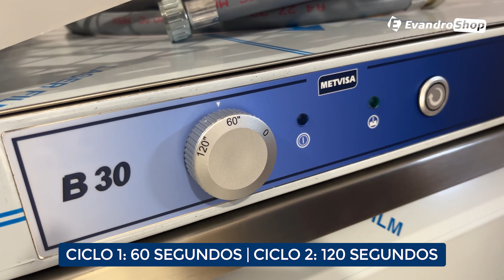Como Funciona Máquina de Lavar Louças Profissional Para Restaurantes! Saiba como Economizar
Transforme a eficiência da sua cozinha profissional com a Lavadora de Louças B.30! 🍽✨

Com capacidade para lavar até 54 copos e 18 pratos por ciclo, essa máquina é a aliada perfeita para restaurantes, bares e cafés que buscam agilidade e praticidade.

Com ciclos de apenas 60/120 segundos, garanta louças brilhantes em tempo recorde. Além de eficiente, é econômica, com consumo de apenas 3.4 KW/H. Inclui cesto de talheres para sua conveniência.

Leve para o seu negócio a tecnologia e a qualidade que só a B.30 oferece.

EvandroShop, faz o seu negócio acontecer!
Deixe seu comentário dizendo o que você achou e dê sua sugestão para vídeos futuros.